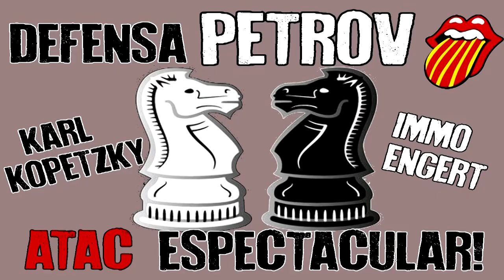Karl KOPETZKY VS Immo ENGERT (1942) Defensa PETROV